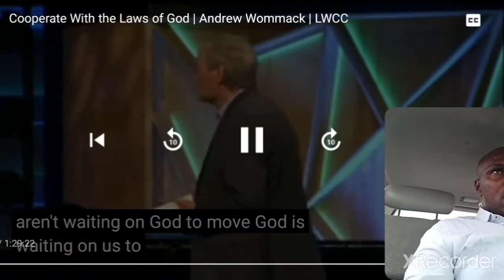ANDREW WOMMACK || COOPERATE WITH THE LAWS OF GOD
In this video our Guest teaches us how to get results from our walk with God by cooperating with the Laws of God.